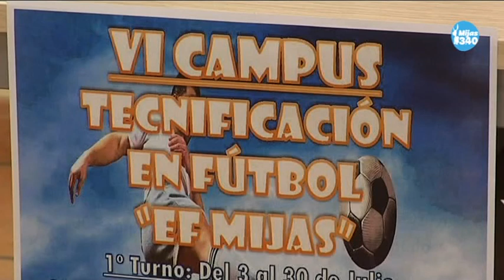Campus de Tecnificación en Fútbol de la Escuela de Fútbol Municipal y Campamento de Multideportes.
El próximo lunes se abre el plazo para inscribirse en el Campamento de Multideportes que se va a celebrar durante los meses de julio y agosto en Mijas. Las plazas son limitadas y la diversión no tiene límites.